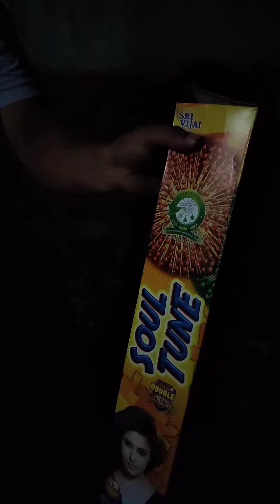Sri Vijai | Soul Tune double ball function| 3.5"🔥 2021